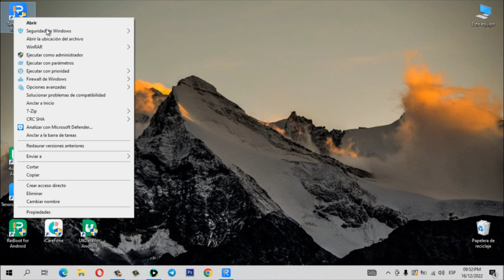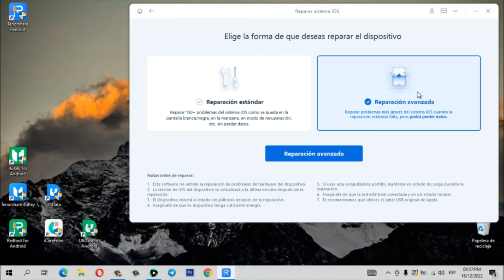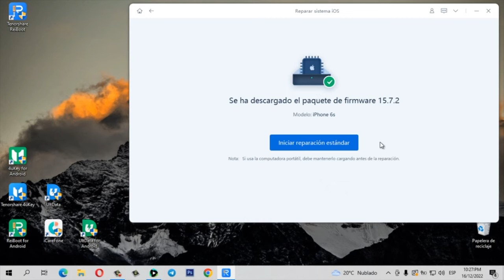⚫IPHONE PANTALLA NEGRA | mi iPhone no enciende⚫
Este vídeo te muestra cómo solucionar mi iPhone no prende la pantalla

No sólo es un programa para restaurar dispositivos, sino también un software para realizar downgrade del software iOS, solucionar problemas de Apple TV y resolver +50 problemas del software de cualquier iPhone.

0:00 Introducción
0:50 Paso 1: conectar iPhone a la PC vía USB
1:57 Paso 2: reparar iPhone sin perder datos